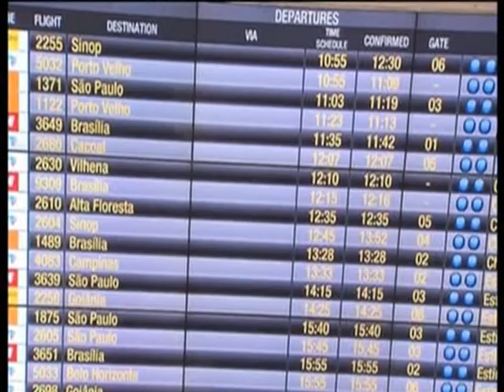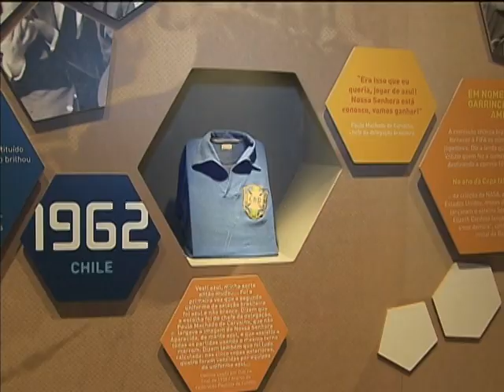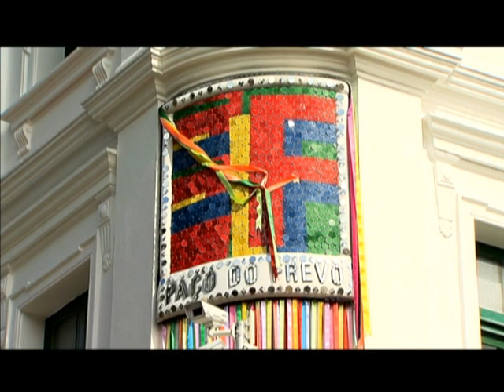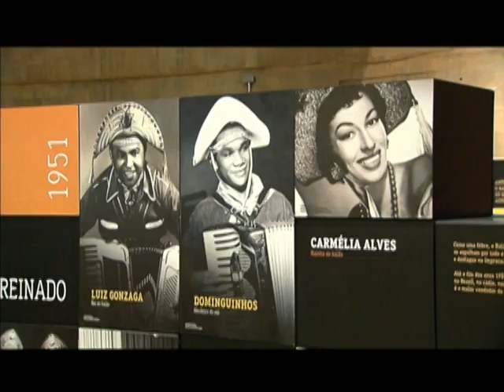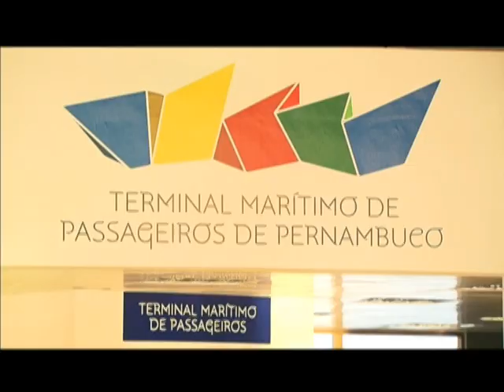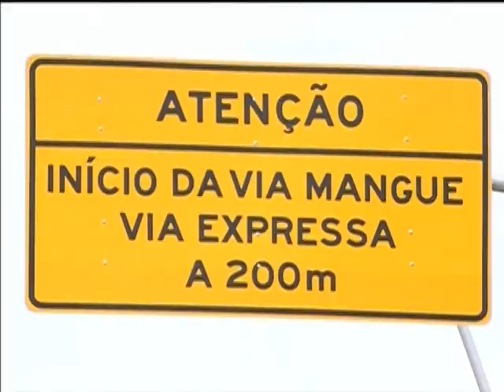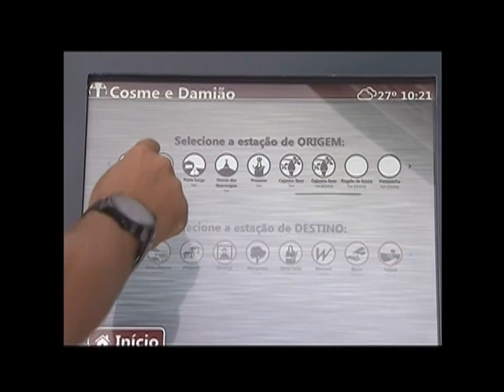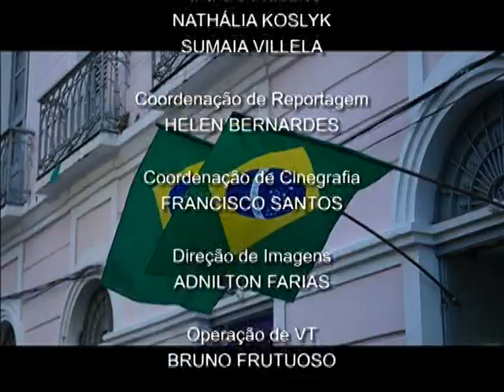Jornal NBR NOTÍCIAS na íntegra - 13 de junho